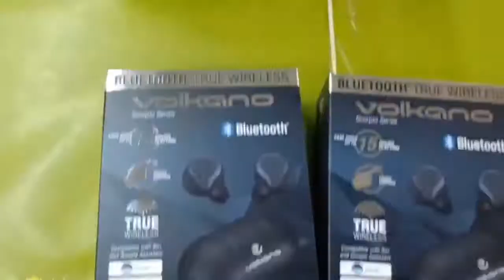PDW Packing_Custom Fashion Electronic Bluetooth Wireless Earphone Packaging Box Manufacturer Factory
Dongguan Paperworld Paper Products Technology Co., Ltd.
MP: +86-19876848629 (Wechat and Whatsapp)